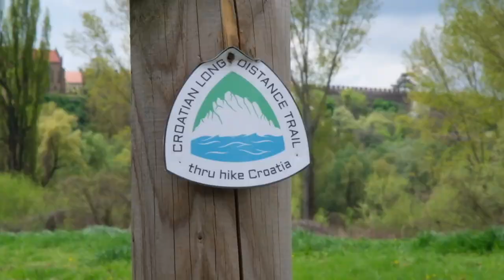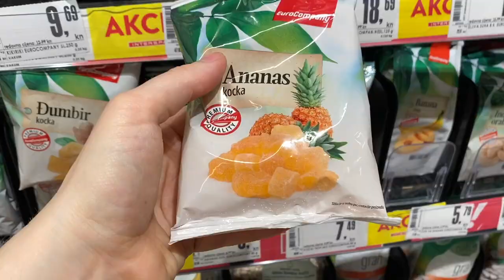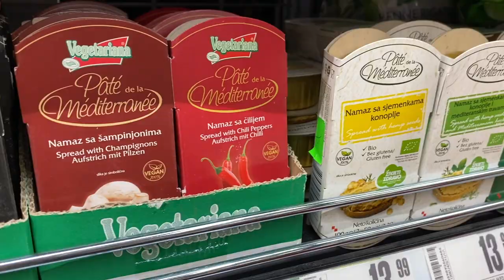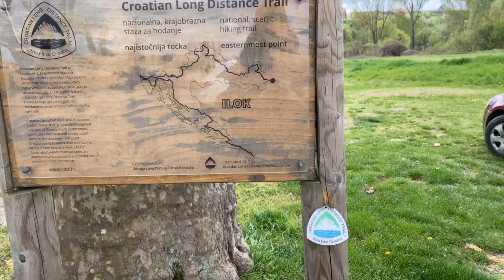How it started: solo thru hike attempt (CLDT Ep. 1)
Channel previously called: Millennial Mountaineer.

Join me on my first few steps on the Croatian Long Distance Trail! I am equal parts nervous and excited as I embark on what is bound to be an epic adventure!

From the moment we entered Croatia, we had to be focussed on thru hike prep and getting to the trailhead. I get all my food and gear organized and then I'm ready to start.

The first few days were so new and exciting! I was determined. Watch to find out what happens next.

Krysta